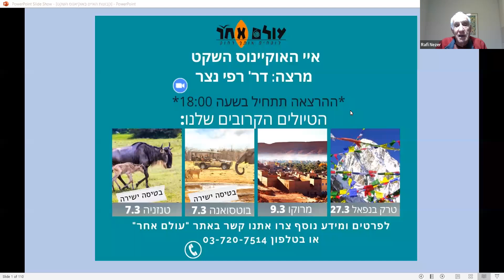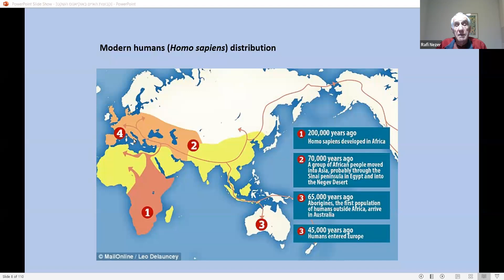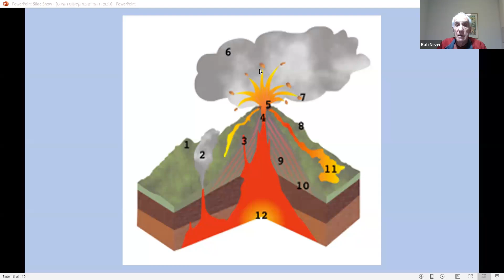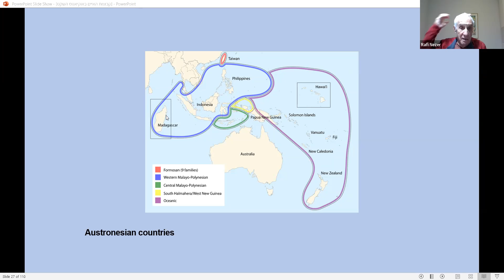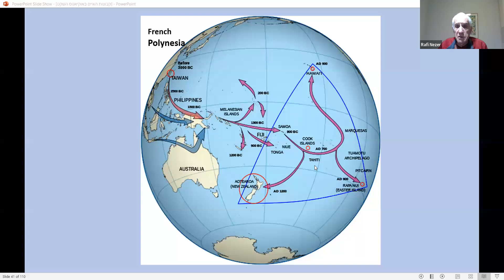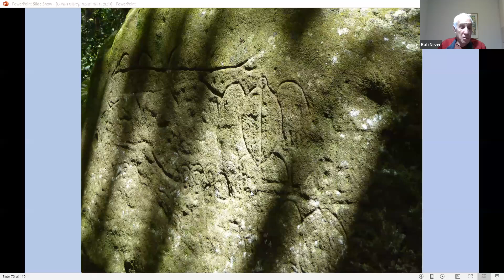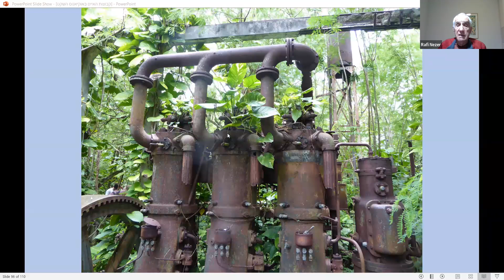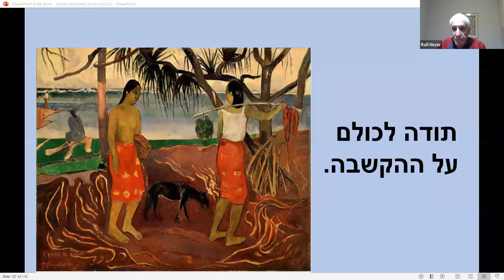איי האוקיינוס השקט מרצה דר' רפי נצר הרצאה 117 עולם אחר בזום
ברחבי האוקיאנוס השקט פזורים מאות איים: חלקם איי אטול עשירים באלמוגים וחלקם עם טופוגרפיה גבוהה. כל האיים ממקור געשי.
האיים ממוינים לכמה קבוצות לפי המיקום שלהם. הגילוי שלהם ודפוס ההתנחלות בהם הוא מרתק. חלק מהאיים אינם מאוישים ובאחרים יש תרבות מפותחת מזמן ההתנחלות ועד ימינו. ד"ר רפי נצר ייקח אותנו במסע דרך הכורסה אל האיים האלה.
על המרצה, ד"ר רפי נצר הוא גנטיקאי ואקולוג, ובעל תואר בארכיאולוגיה. מדריך בחברת עולם אחר ומרצה במסגרות מגוונות. איש שדה מנוסה, ומומחה להישרדות. הצטרפו אלינו להרצאה מרתקת ומיוחדת במינה על איי האוקיינוס השקט.